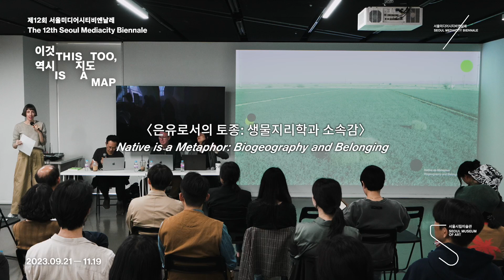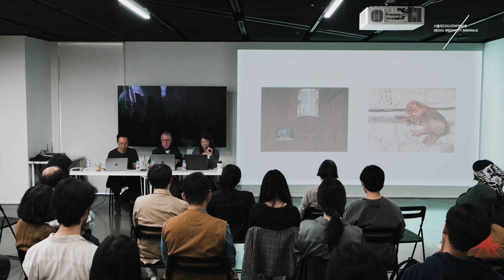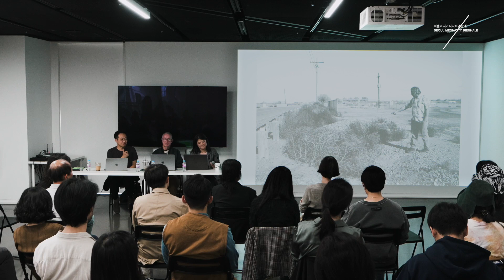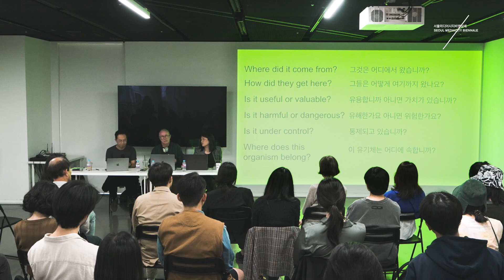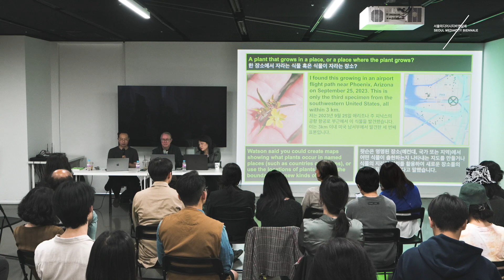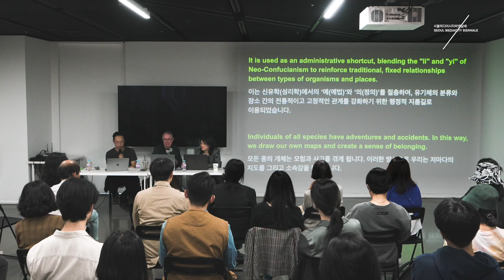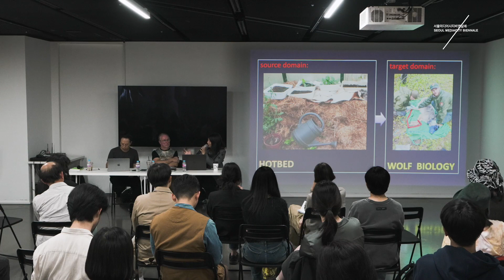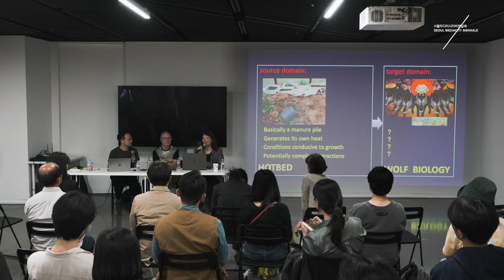SMB12 〈은유로서의 네이티브: 생물지리학과 소속감〉 Native as Metaphor: Biogeography and Belonging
제12회 서울미디어시티비엔날레 《이것 역시 지도》
〈은유로서의 네이티브: 생물지리학과 소속감〉
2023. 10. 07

작가: 최찬숙
진행자: 소피아 듀론, SMB12 협력 큐레이터
대담자: 매튜 츄, 애리조나주립대학 교수
통역: 박재용
영상 기록 및 편집: 글림워커스
장소: 서울시립미술관 서소문본관 3층 프로젝트 갤러리

The 12th Seoul Mediacity Biennale THIS TOO, IS A MAP
Native as Metaphor: Biogeography and Belonging
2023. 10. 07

Artist: Chan Sook Choi
Moderator: Sofía Dourron, SMB12 Associate Curator
In conversation with Dr. Matthew Chew
Video documentation and editing: GLIMWORKERS
Venue: Seoul Museum of Art Seosomun 3F Project Gallery